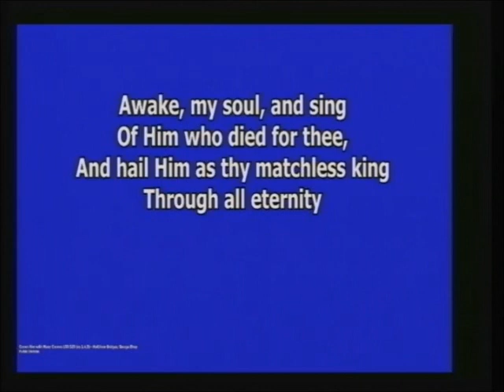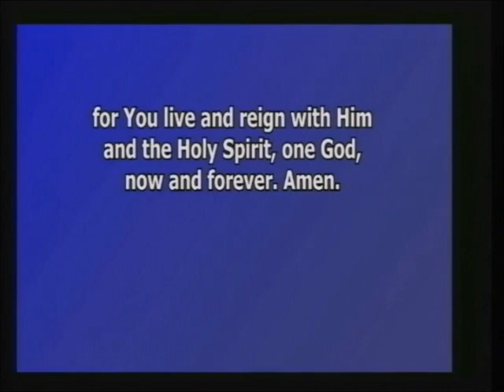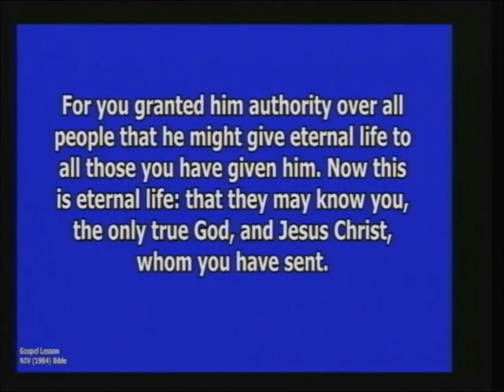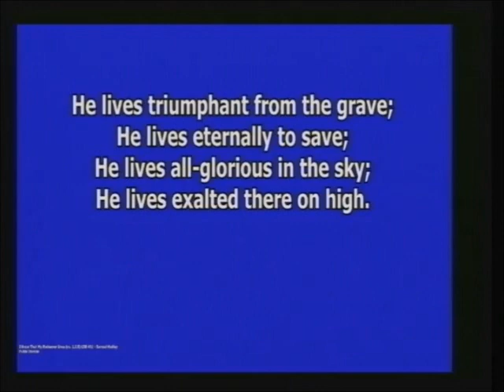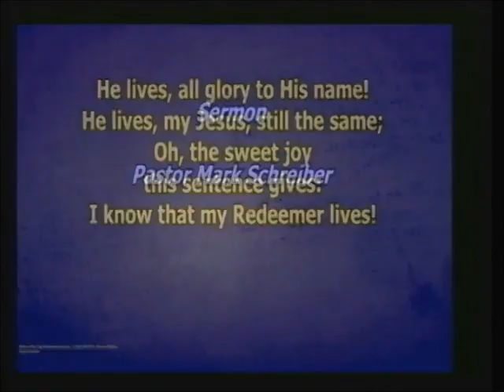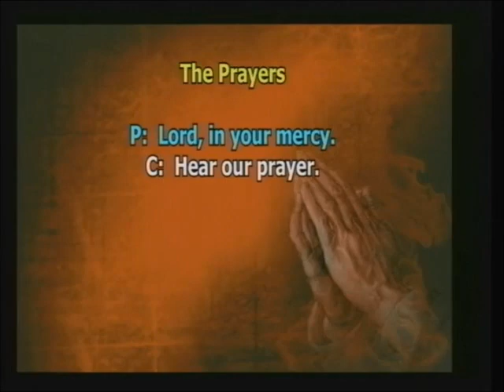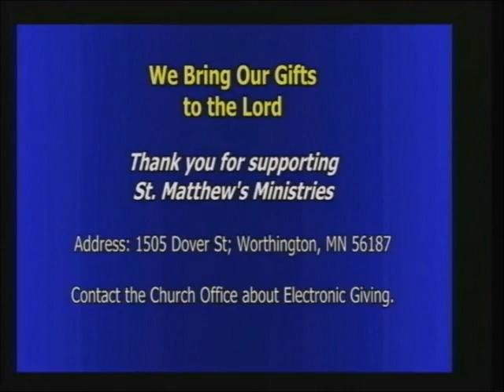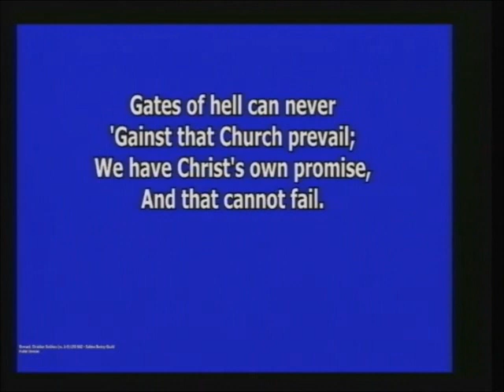St. Matthew Lutheran Seventh Sunday of Easter Traditional Service - May 24, 2020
5-24-20. St Matthew Worthington's traditional service for the Seventh Sunday of Easter.